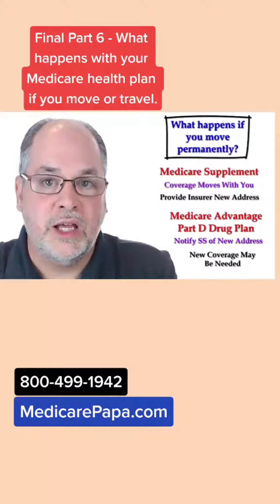Final Part 6 - what you need to know about your Medicare health plan if you decide to travel or relo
Here is Final Part 6 - what you need to know about your Medicare health plan if you decide to travel or relocate.